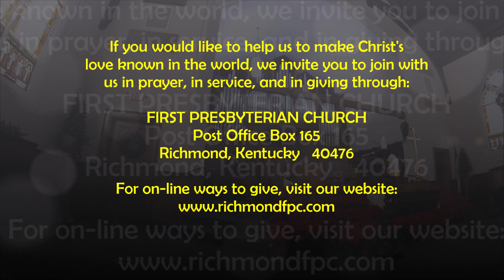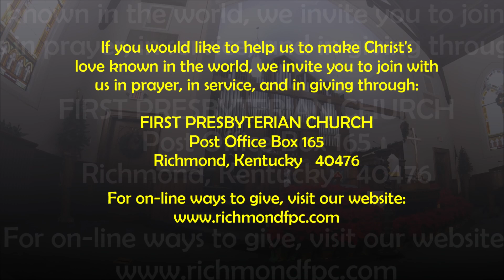Service of Worship -- In-Person Worship (25 December 2022 AD)